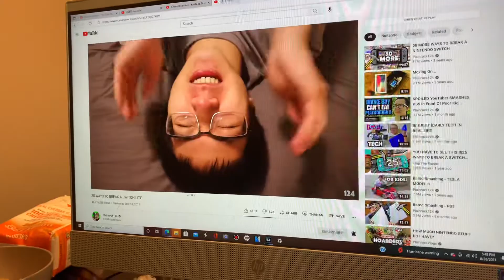This Gonna Be Good